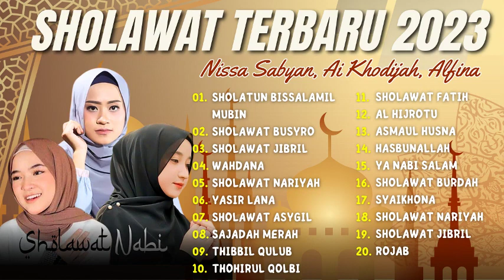Sholawat Nissa Sabyan, Ai Khodijah, Alfina | Sholatun, Sholawat Busyro Full Album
01. SHOLATUN BISSALAMIL MUBIN
02. SHOLAWAT BUSYRO
03. SHOLAWAT JIBRIL
04. WAHDANA
05. SHOLAWAT NARIYAH
06. YASIR LANA
07. SHOLAWAT ASYGIL
08. SAJADAH MERAH
09. THIBBIL QULUB
10. THOHIRUL QOLBI
11. SHOLAWAT FATIH
12. AL HIJROTU
13. ASMAUL HUSNA
14. HASBUNALLAH
15. YA NABI SALAM
16. SHOLAWAT BURDAH
17. SYAIKHONA
18. SHOLAWAT NARIYAH
19. SHOLAWAT JIBRIL
20. ROJAB